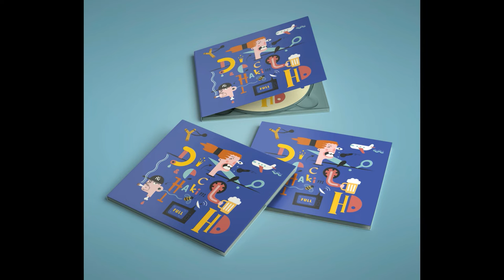Hakim x Decó - JeeeZUS feat Merrenda (prod. Hakim)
Z albumu Hakim x Decó "Full HD",
produkcja, miks, master - Hakim,
rap - Decó,
cuts - Merrenda,
okładka - Marcin Wierzchowski aka Farmer